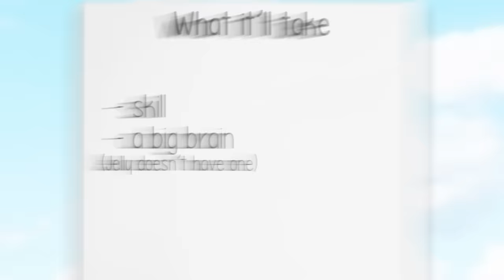Can You Beat This Skill Course in Golf It?